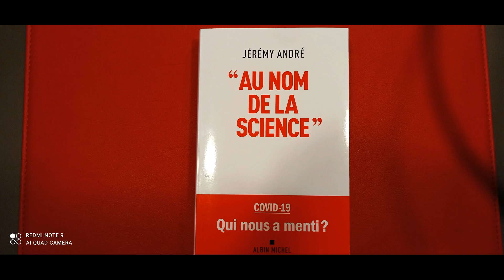新冠溯源：最大疑点—弗林蛋白酶切割位点 • RFI 华语 - 法国国际广播电台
武汉病毒实验室石正丽教授是世界公认的研究冠状病毒的顶尖级的专家，那有一个问题是否引发专家们的疑问？被认为是新冠病毒是人造病毒的最主要的依据就是它的S蛋白上存在一个可以进入人体细胞的酶切位点(furin cleavage sites ，缩写：FCS)，这一特点目前尚未在别的冠状病毒上发现。然而，令人惊讶的是，这一重大的基因特点却并不是由石正丽团队所发现，而是由法国的科学家最先发现，这在学术界有没有引发疑问吗？武汉实验室在递交新冠病毒基因序列时没有发现病毒这个特殊的特点吗?